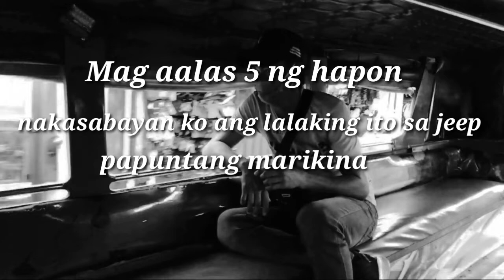May kapansin pansin sa lalaking ito!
isang lalaki ang nakasabayan ko sa jeep na nag iisa papuntang marikina , kapansin pansin ang kakaiba niyang kilos habang nakasakay sa jeep kaya vinideohan ko sya